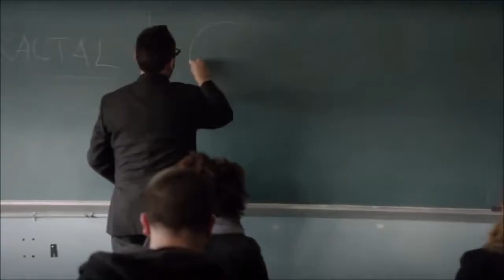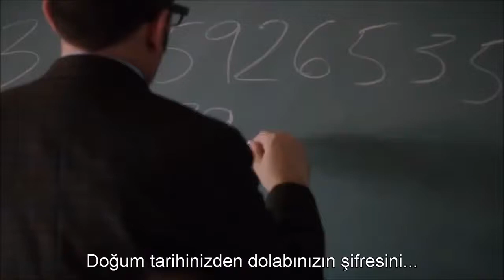Filmlerde Matematik: Person of Interest adlı diziden pi sayısı sahnesi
Türkiye'deki Matematiksel Etkinlikler